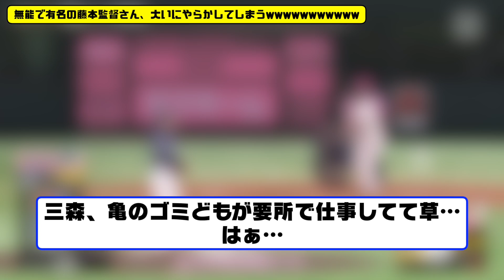無能で有名な藤本監督さん、とんでもない采配をしてしまい鷹ファンブチギレwwwwwwwww【なんJ なんG野球反応】【2ch 5ch】【ソフトバンクホークス 柳田悠岐 近藤健介】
・有名な試合やシーンの解説：特定の試合やシーンに焦点を当て、解説や背景情報を提供する動画。

・なんJやなんG掲示板の面白いスレッドや書き込みのまとめ：掲示板のユーザーによる面白いコメントや議論をピックアップし、動画で紹介する形式。

・選手やチームの特集：野球選手やチームにスポットを当て、その経歴や活躍を紹介する動画。

1人で動画制作を行っているのですが、擬似的に多人数が会話するような動画形式にすることで、動画の内容が単調になることを防いでいます。

◆この動画は誹謗中傷を目的として、制作しておりません。 何かございましたらコメント欄にてお知らせいただければ迅速に対処、又は、削除致します。